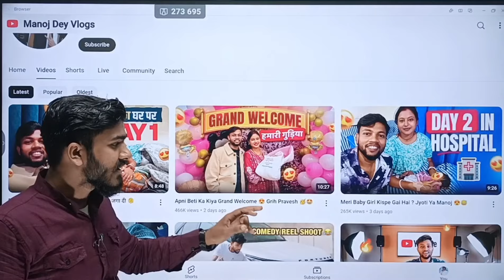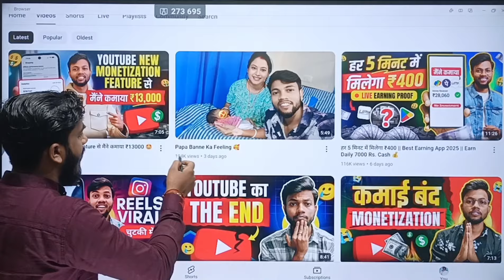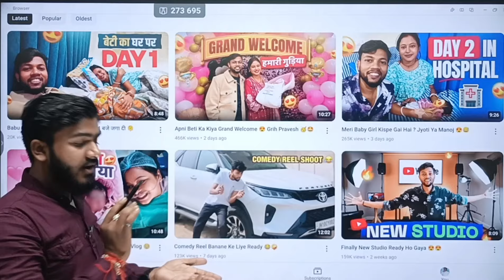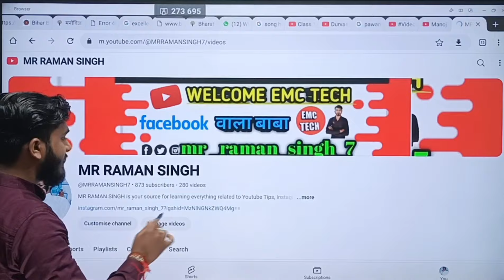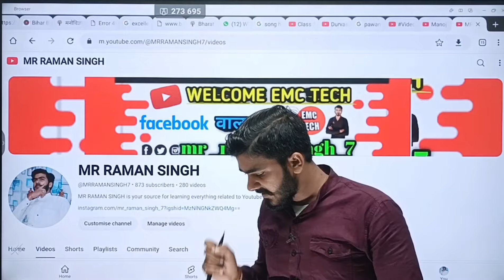💪 पापा बन गए और आपको❌ गधा बना गए | Youtube Par View Kaise badhae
Hii Guys   💪 पापा बन गए और आपको❌ गधा बना गए | Youtube Par View Kaise badhae ‎ Full Details aap sabhi ke sath share ki hai..

GORILLA TRIPOD

Your Queries~
Views increasing from this keypad's
youtube video boost kaise kare
video viral
youtube video boost kaise karen
youtube par view kaisebadhaen
youtube par vieW aana band hojaaye to kya karen
kaise badhaye
youtube par title kaise dale
youtube par video upload karne ka
sahi tarika
youtube par thumbnail kaise
lagaen
sahi time
youtube par watch time kam kyu
ho raha hai
youtube par bol kar video kaise
mangaye
youtube par sabse jyada dekhe
jane wali movieyoutube par view kaise badhaen

Copyright

ONLY

Location~samastipur,bihar